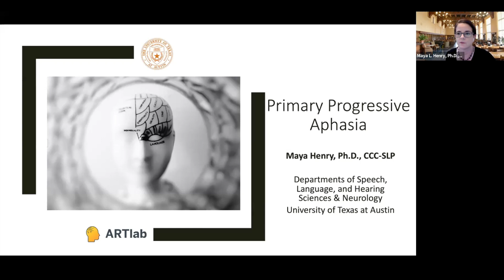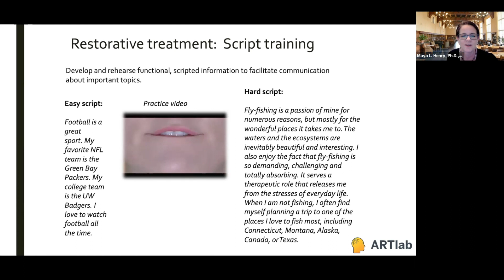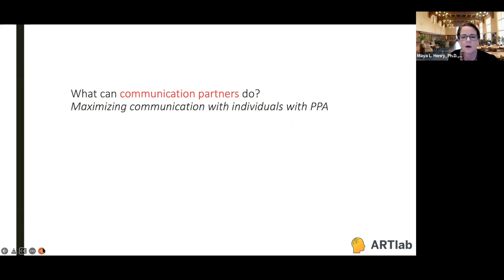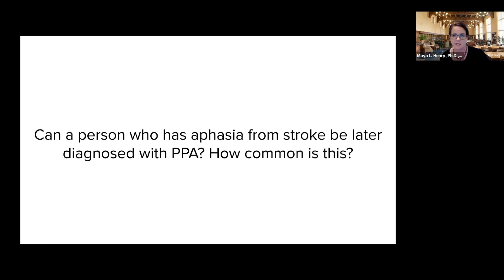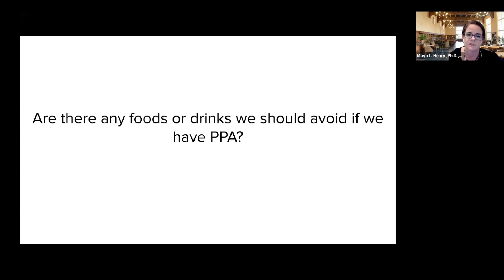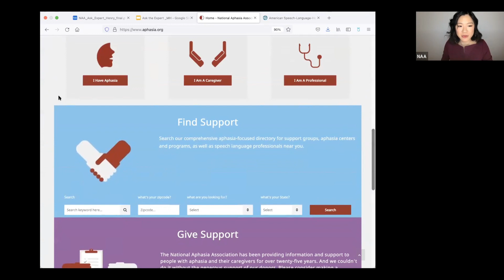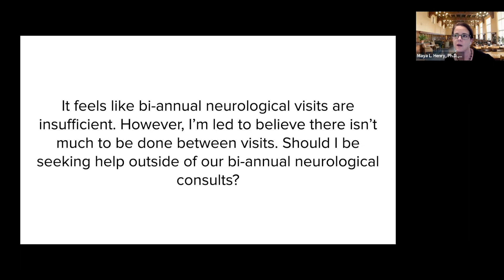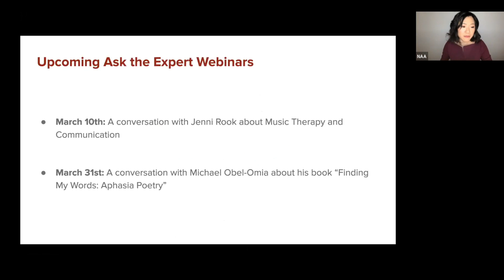Ask the Expert: Primary Progressive Aphasia with Maya L. Henry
Ask the Expert is an interactive webinar putting people with aphasia in touch with experts in aphasia-related fields including neurology and speech-language pathology.
In this episode, we talk with Dr. Maya L. Henry about the nature of Primary Progressive Aphasia (PPA) and maximizing communication and quality of life with PPA.